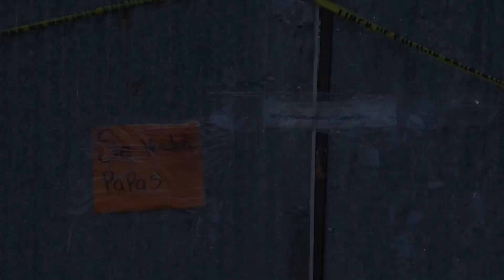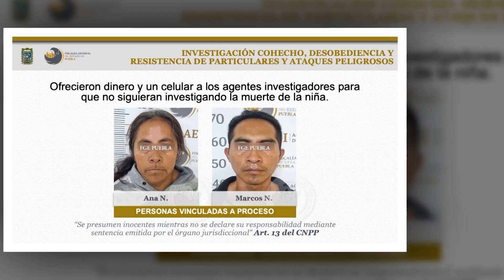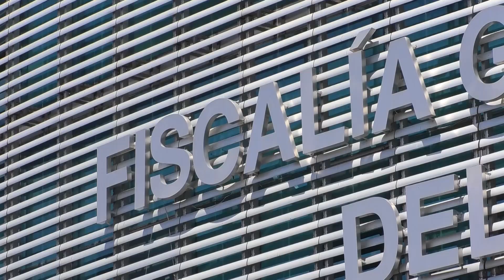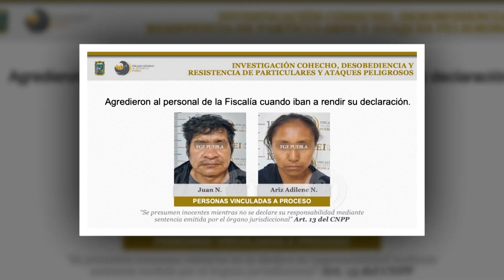🔴 Son peligrosos y agresivos, padre y abuelos de la pequeña Daniela.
🔴 "Se trata de personas violentas, que no tienen consideración para su hija". Con mil 20 pesos, un celular y una lámpara de choque eléctrico, el padre y los abuelos de la pequeña Daniela, intentaron sobornar y agredir a elementos de la Fiscalía.